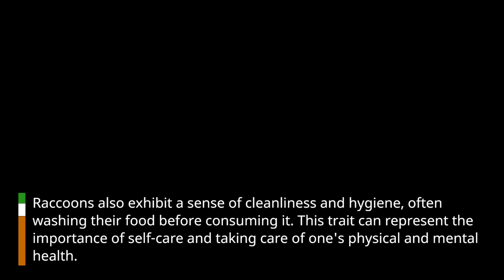"The Raccoon Power Animal: Unlocking the Secrets of Resourcefulness and Adaptability"